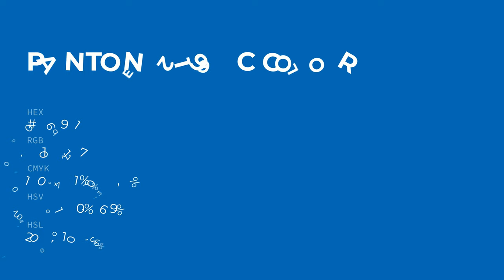color 0069b1 hex color - Blue color - Warm color 0069b1